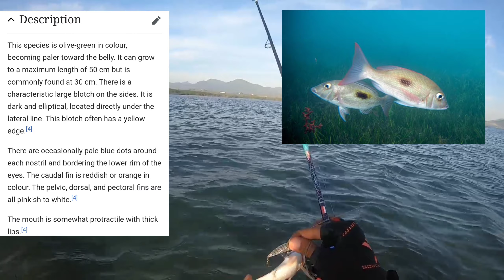Promoting environmental awareness a short message to our fellow anglers Ep 26 for UL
This video is extra ordinary, beacause in this video we are promoting environmental awareness for sustainable fishing and to protect marine life.. i hope everyone will watch the full video, this video has better footage than the previous episodes thanks to our 2nd hand GoPro Hero 7 😁

Gears Used

Gear set Up
Rod : Capung 762 (Marvin Nale)
Reel : Kastking Royale Legend 2 1000s(Marvin Nale)
Main Line : Ashconfish (6lb) (Marvin Nale)
Leader line : Pioneer Invisiline 12lb (Coastline Tackleshop)
Lure : Tsurinoya DW63 (Avionics Tackleshop)
Lutac Dilis 4.5g(Raiden Tackle Store)